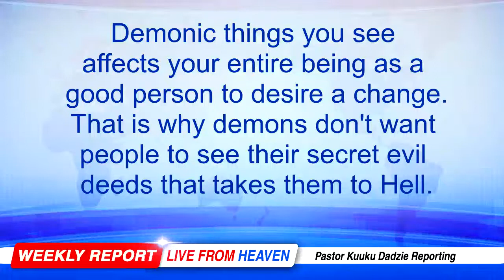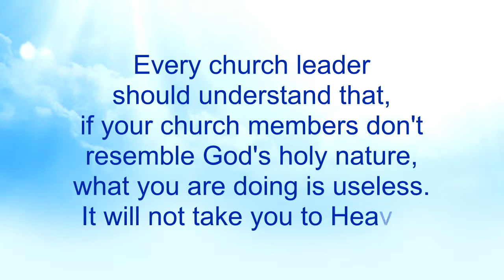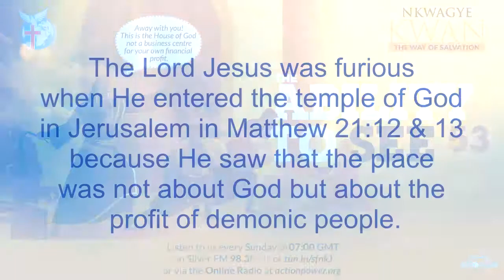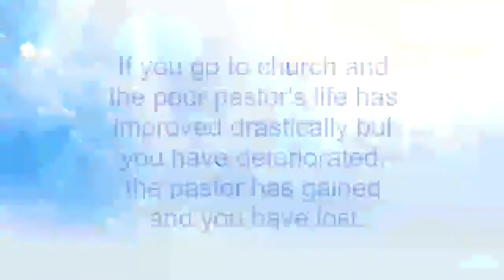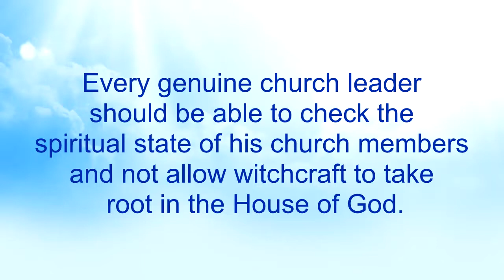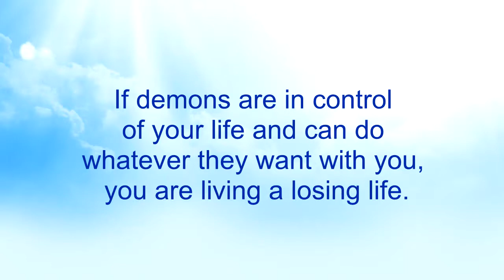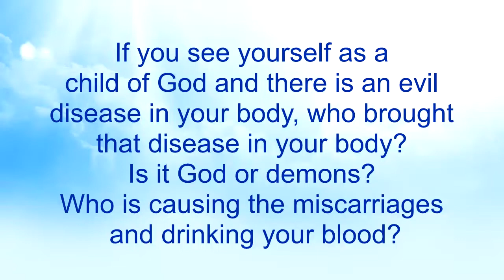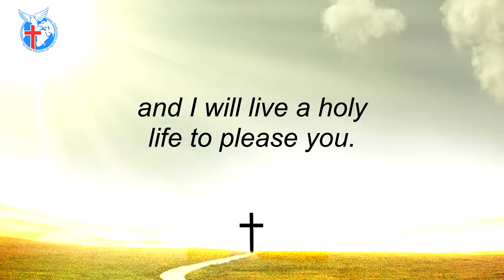The Ability to See 53 - Nkwagye Kwan [25-09-22]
This message reveals how the Lord Jesus was furious at the demonic activities going on in the House of God and thus warns pastors who condone such evil characters in the church of God to be wary of wrath of God. Pastor Kuuku Dadzie advises us to be wise to live holy for God so demons cannot attack us with their demonic characters and diseases.